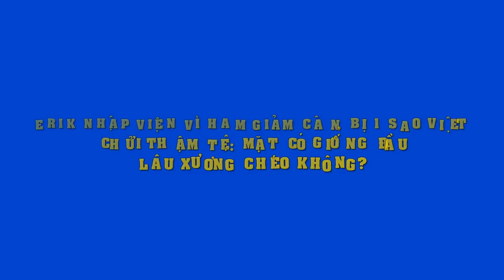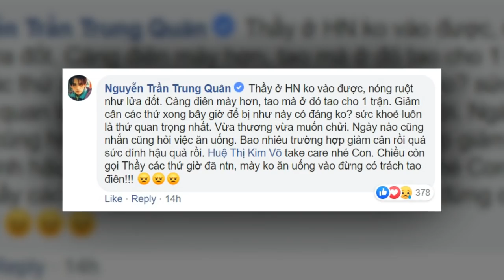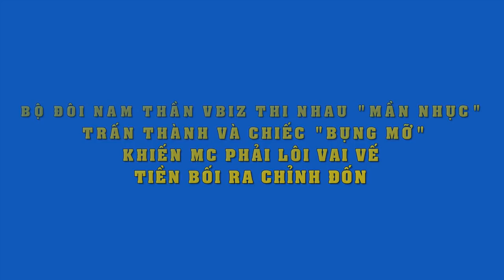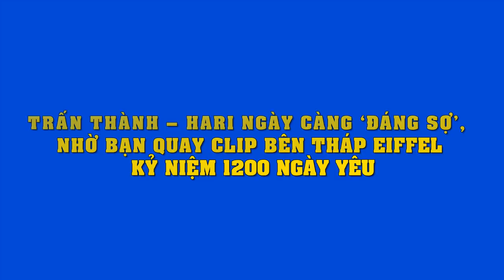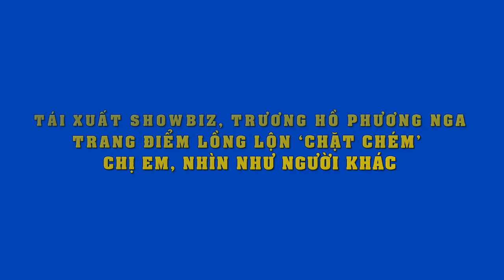Trấn Thành nói gì khi bị chỉ trích không đến thăm nghệ sĩ Lê Bình?